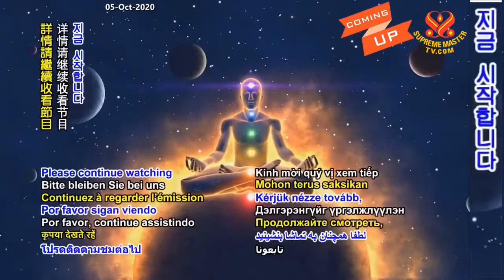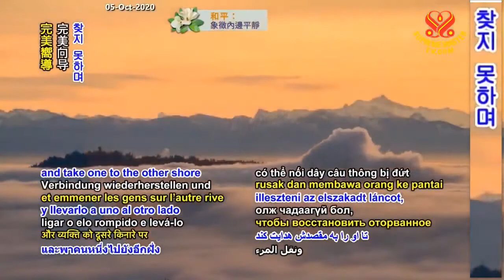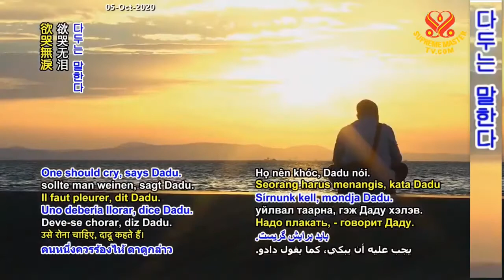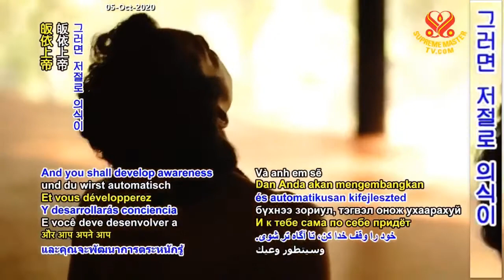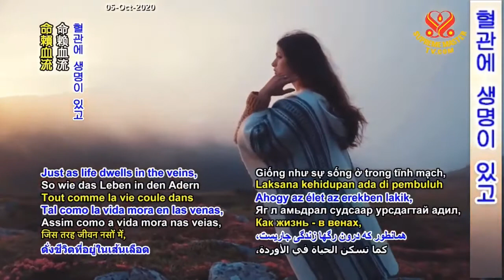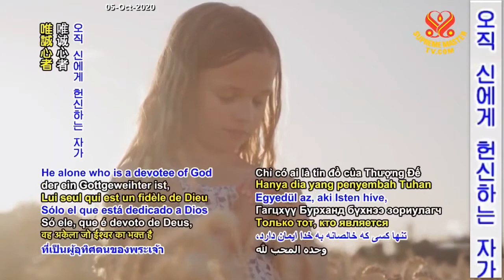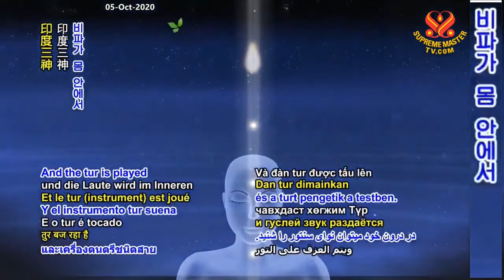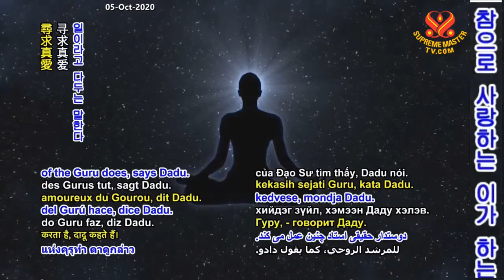P1The Kingdom of God, Guru and God are One Selections from Dadu Dayal